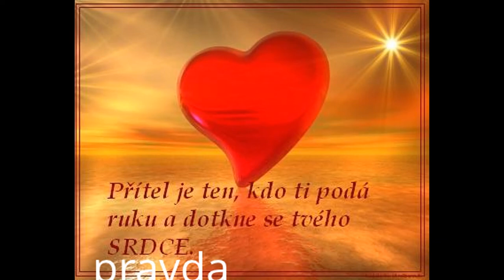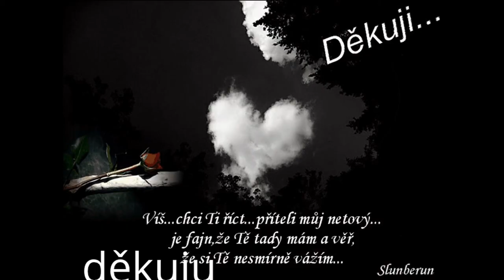My Edited Video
tako prezentace